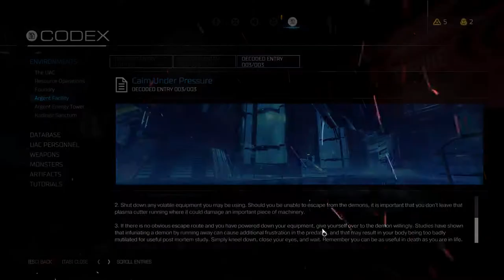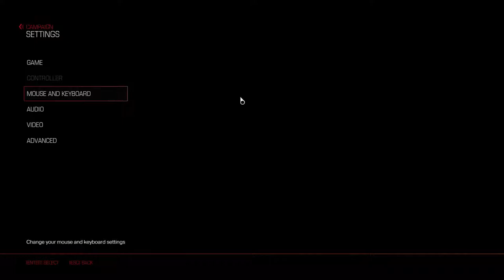DOOM - Episode 14 - Mars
Watch me play DOOM 2016, the spiritual successor to the original 1994 game that we played a while ago on this very channel. Watch me realise what I forgot to do before we left!

I hope the audio sync is OK. My usual technique has failed me for a few videos, so sorry if it's off.